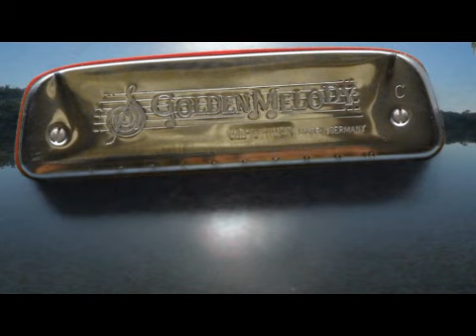Shenandoah with diatonic harmonica tabs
Diatonic Harmonica tabs in C for Shenandoah